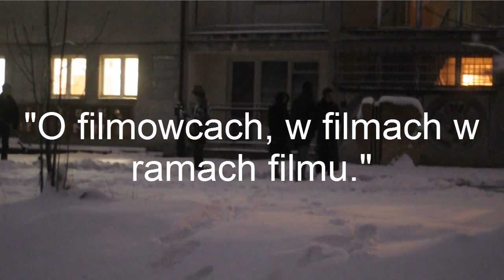Film o filmowcach, w filmie, w ramach filmu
Behind the scenes of epic movie "Soviet offensive of Red Army from USSR" by Plastyk Nowy Wiśnicz, 2012